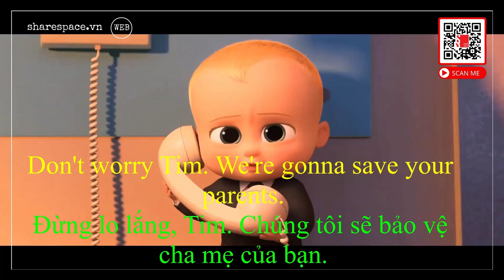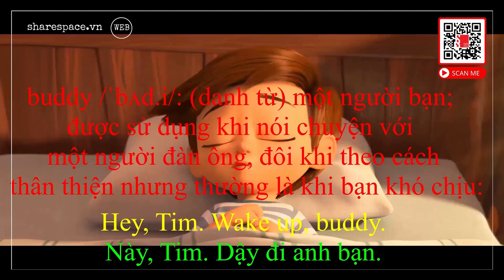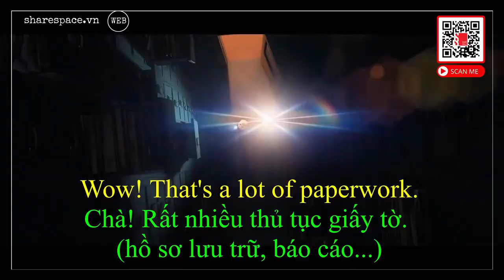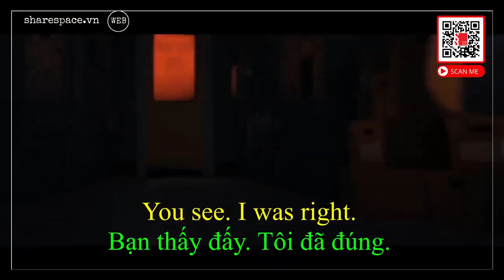[Share English] Cải thiện kỹ năng tiếng anh qua đoạn phim hoạt hình